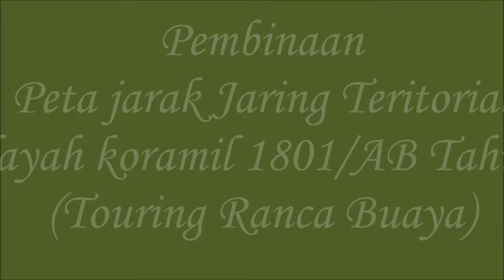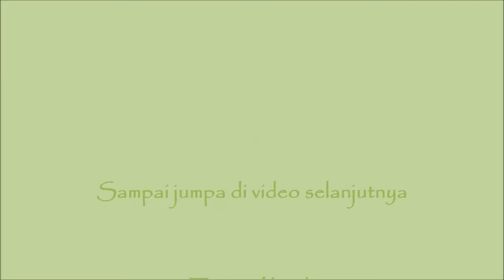raffaryadhitya - kec bojongloa kaler touring ranca buaya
raffaryadhitya - touring ranca buaya pembinaan peta jarak jaring teritorial di wilayah koramil 1801/AB Tahun 2019